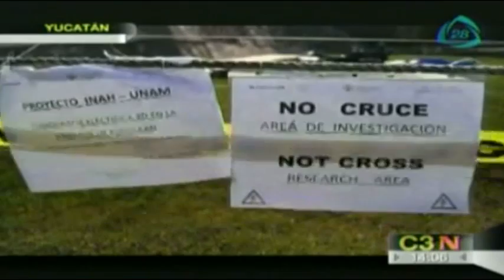Yucatan tierra mágica y de misterios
Yucatan tierra de mágica y de misterios
10 octubre 2014

yucatan, merida yucatan, quintana roo, estados de la republica, tierras de mayas, mayas, purblos magicos,
2014, noticia,noticias de ultima hora,ultimas noticias,breaking news,news,Cadenatres,Cadena3,Canal 128,Canal 28,cadena tres,cadenatres,canal 28,Grupo Imagen